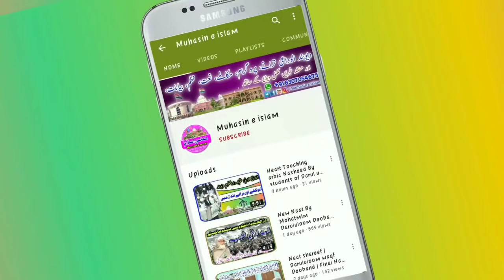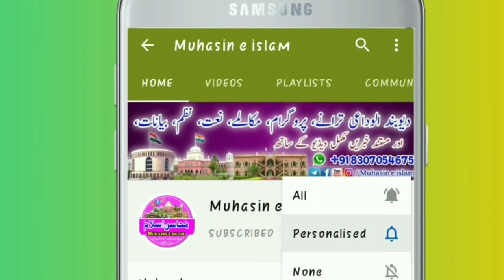اے ٹی ایس کی تصدیق، حافظ ادریس مل گئے، گرفتار | ATS Ki Tasdeek, Hafiz Idrees Giraftar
Whatsapp contact
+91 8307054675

purpose only.

Maulana Kaleem Siddiqui Sahab ke Mamla
hafiz idrees bhi Arrest kar Liye Gaye